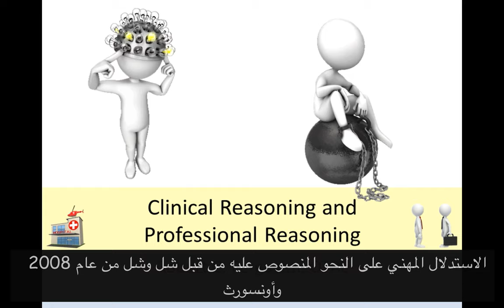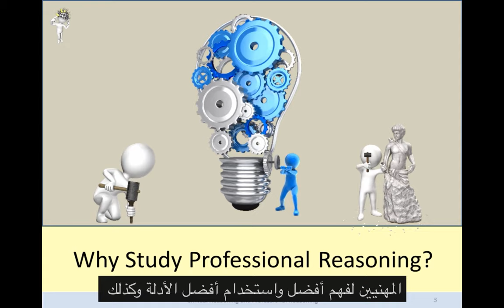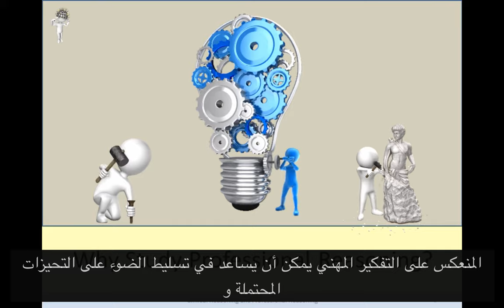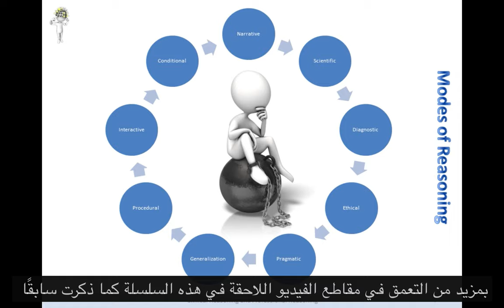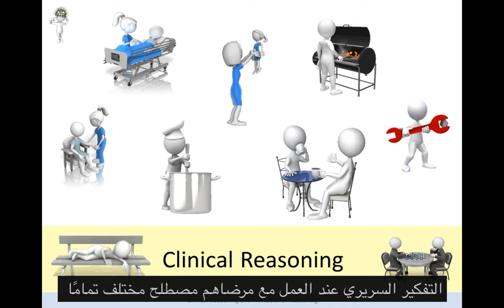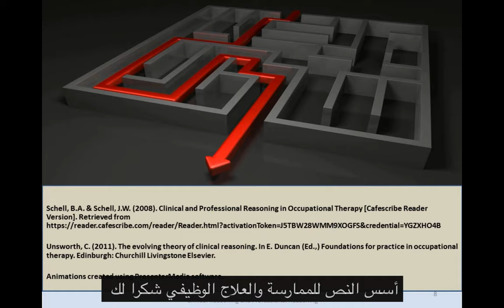التفكير الاكلينيكي في العلاج الوظيفي "مترجم"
هناك نماذج وتعريفات عديدة للتفكير الإكلينيكي. الهدف من الفيديو  هو تعريف الطلاب والمهنيين المبتدئين في العلاج الوظيفي بالآراء الحالية للاستدلال المهني والسريري.

Schell, B.A. & Schell, J.W. (2008). Clinical and Professional Reasoning in Occupational Therapy
[Cafescribe Reader Version].
Unsworth, C. (2011). The evolving theory of clinical reasoning. In E. Duncan (Ed.,) Foundations for
practice in occupational therapy. Edinburgh: Churchill Livingstone Elsevier.